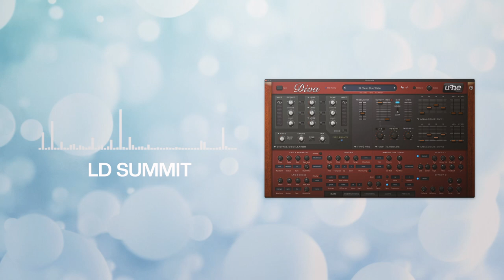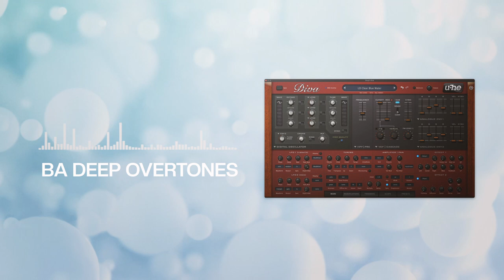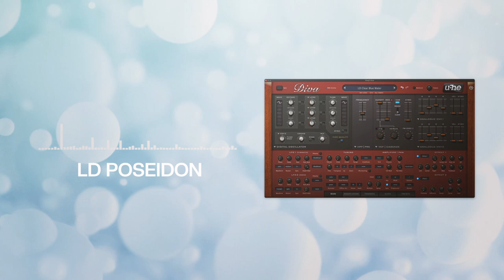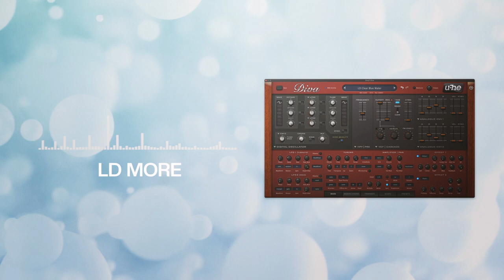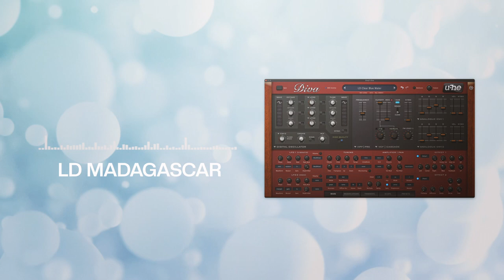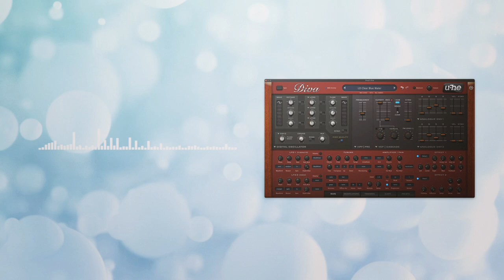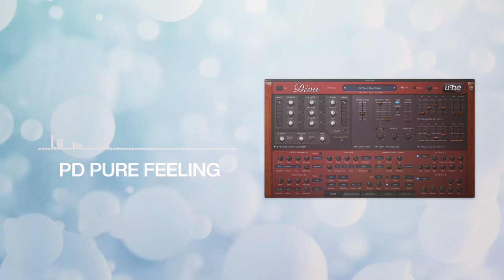Diva Digital Trance Classics Part 2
Diva Digital.
Making full use of Diva's modeled JP-8000 oscillator and it's rich analog filters.  A hybrid JP of sorts?  Phenomenal sound.

0:00 Ralphie B - Massive
0:47 Chicane ft Bryan Adams - Don't Give Up
1:03 Starparty - I'm In Love  (Ferry Corsten Remix)
1:34 Three Drives - Greece 2000
1:51 Poseidon - Transonic (Timo Maas Remix)
2:20 Midway - Amazon (Mesh Remix)
2:53 Spoiled & Zigo - More & More
3:24 Sarah McLachlan - Sweet Surrender (Tiesto Remix)
3:41 Westbam & Jerry - Wizards of The Sonic (Matt Darey Remix)
4:25 Art of Trance - Madagascar (Ferry Corsten Remix)
4:55 Veracocha - Carte Blance
5:54 Reflekt - Need to Feel Loved